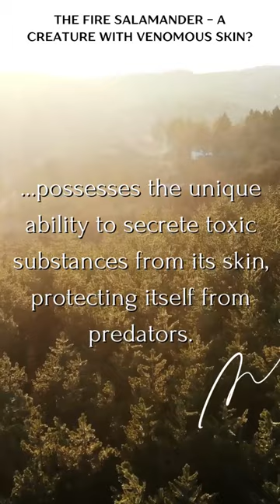Mysterious Fire Salamander